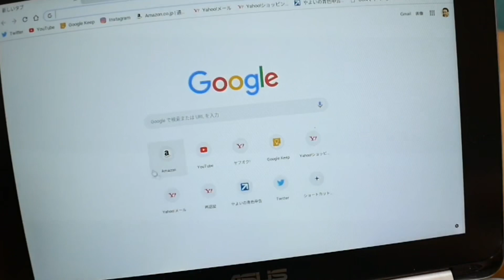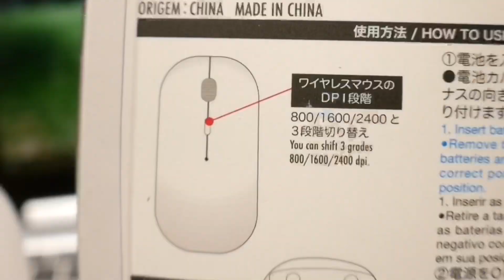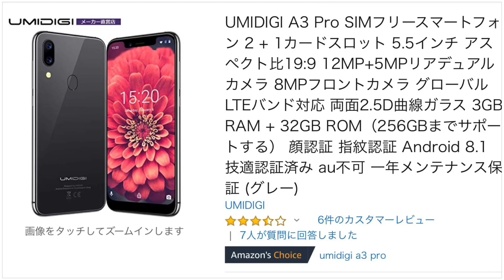DAISO ワイヤレスマウス 鏡面タイプ Magic Mouseみたいな300円マウス！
300円ワイヤレスマウス鏡面タイプも買ってみた(ﾟ◇ﾟ)すごいぞボクらのダイソー！！

UMIDIGI A3 Pro SIMフリースマートフォン 2 + 1カードスロット 5.5インチ アスペクト比19:9 12MP+5MPリアデュアルカメラ 8MPフロントカメラ グローバルLTEバンド対応 両面2.5D曲線ガラス 3GB RAM + 32GB ROM（256GBまでサポートする） 顔認証 指紋認証 Android 8.1 技適認証済み au不可 一年メンテナンス保証 (グレー)

HUAWEI nova lite 3 SIMフリー オーロラブルー

ASUS Chromebook Flip C101PA シルバー 10.1型ノートPC【日本正規代理店品】CP1 Hexa-core/4GB/eMMC16GB/C101PA-OP1/A

使用アプリ